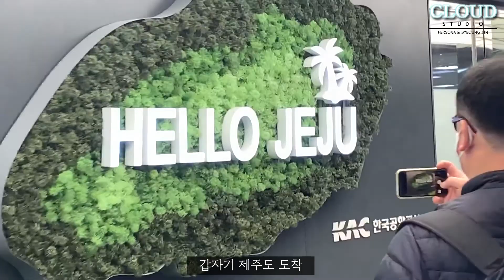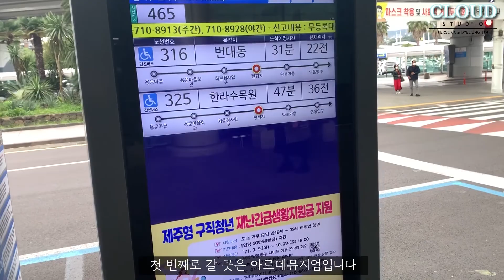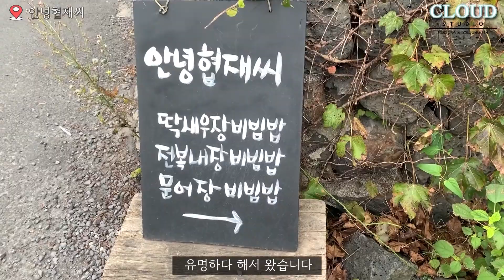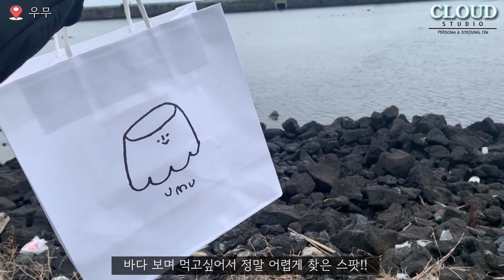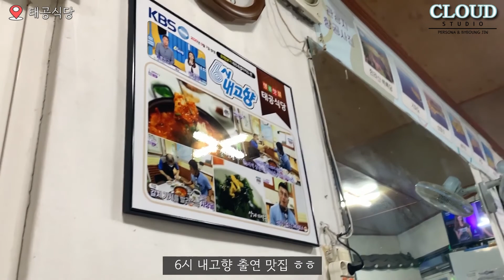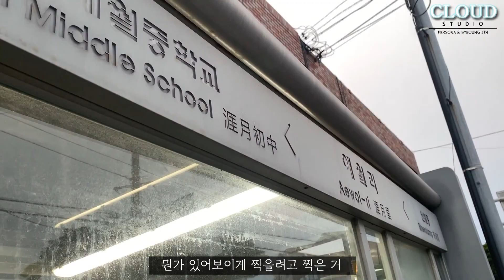[JEJU VLOG✈] 2박 3일 혼자 떠난 뚜벅이 여행 ep1.ㅣ애월, 한림 추천코스ㅣ아르떼뮤지엄, 안녕협재씨, 협재해수욕장, 우무, 태공식당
제가 나오는 영상은 정말 오랜만인 거 같습니다!  제주도에 혼자 뚜벅이 여행 다녀왔어요! 브이로그는 처음이라.. 어색해도 재밌게 봐주세요!

*1일차 코스*
- 아르떼뮤지엄, 안녕협재씨, 협재해수욕장, 우무, 카페리꼬, 아이맥스 제주동행, 몽상드애월, 태공식당, 마틸다(LP바)

*숙소정보*
애월 스테이 인 제주: 제주특별자치도 제주시 애월읍 애월해안로 708

*본 영상은 코로나19 방역수칙을 준수하여 촬영되었습니다*